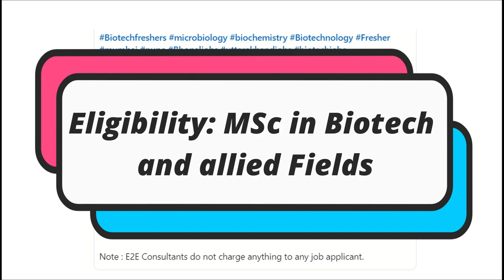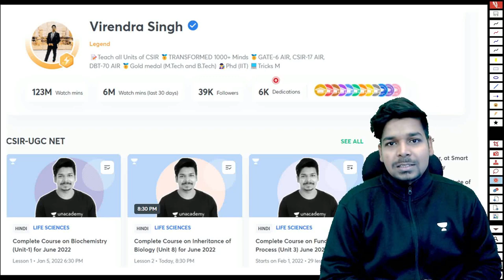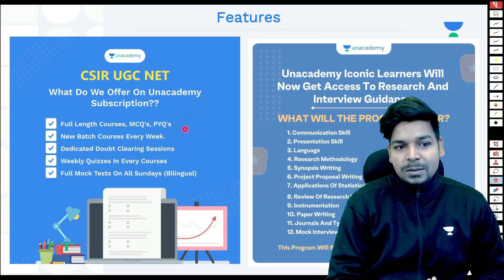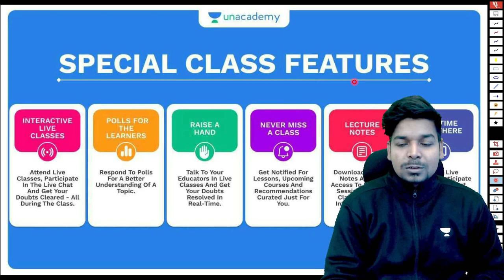Job Updates | E2E Consultants | MSc Biotech and Allied Fields | Freshers | eLearnam